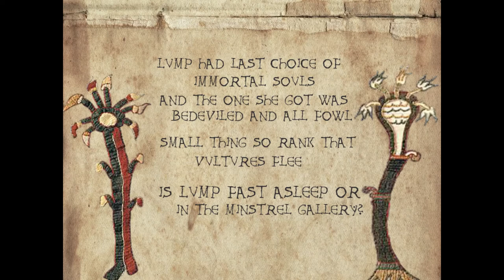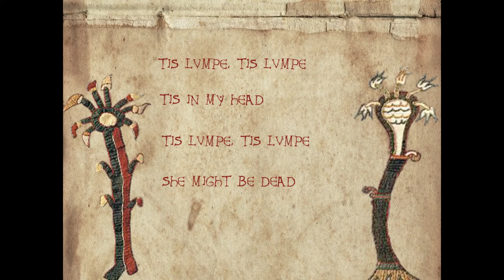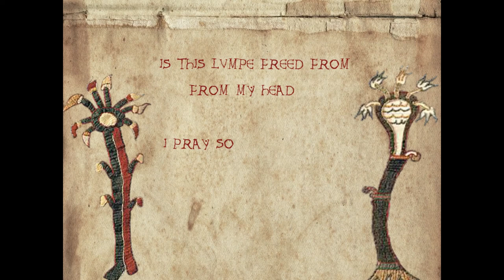Lump - (Bardcore / Medieval Style cover with vocals)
Lump - Presidents of the United States of America

If you like capitalism, you can throw me a few bucks to get access to my weekly musical efforts, which are mostly completely different from this

Lyrics:
Lump sat alone in a boggy marsh
Fully emotionless except for her heart
Mud flowed up into lump-e's girdle
And didst confuse the passing turtles

(chorus)
'Tis lumpe, 'tis lumpe
'tis in my head
'Tis lumpe, 'tis lumpe, 'tis lumpe
She might be dead

Lumpe had last choice of immortal souls
And the one she got was be-deviled and all fowl
Small thing so rank that vultures flee
Is lumpe fast asleep or in the minstrel gallery?

(chorus)

Lumpe was limp and needed a shove
Lumpe slipped on a kiss and tumbled into love
She spent her youth a wanton harlot
Life limped along as another drunken sot

(chorus)

Is this lumpe freed from my head?
I pray so (x4)